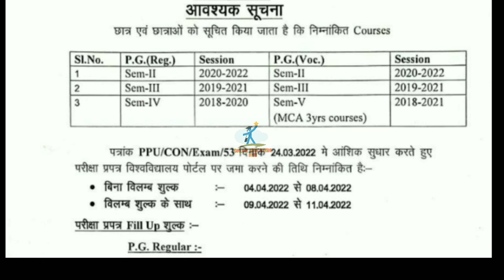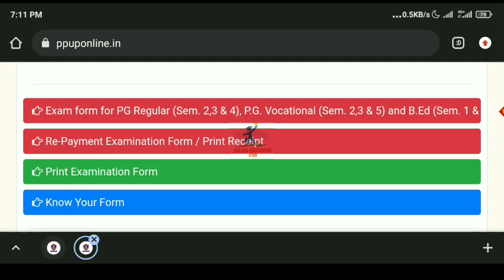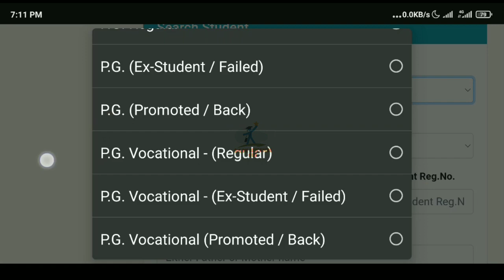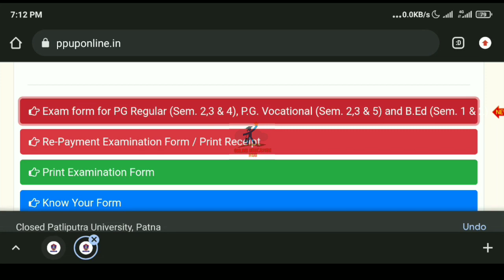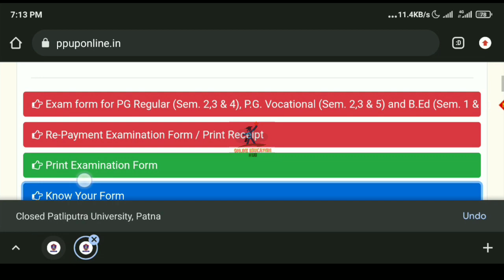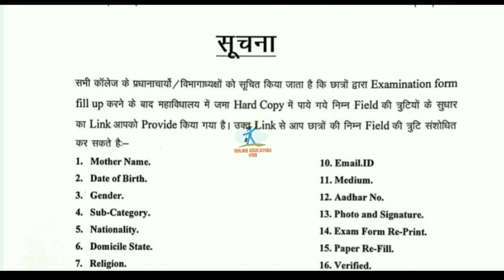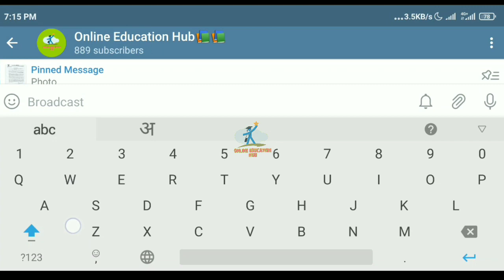Patliputra University PG Exam Update, Ppu PG Exam form fill up, PG Exam form Correction Update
Patliputra University PG Exam Update, Ppu PG Exam form fill up, Ppu PG Exam form Correction Update, PG Exam form mei Correction